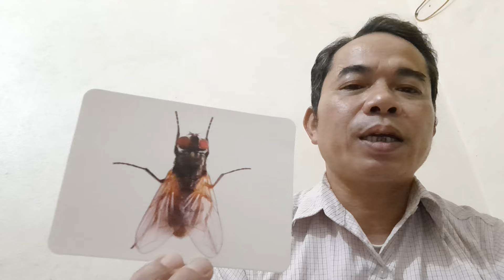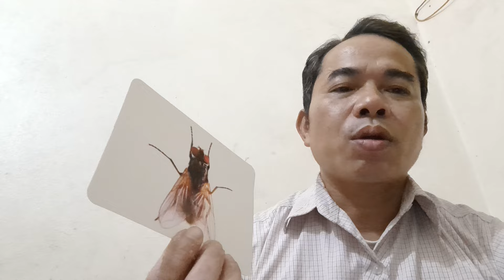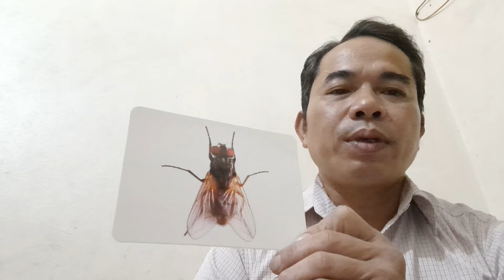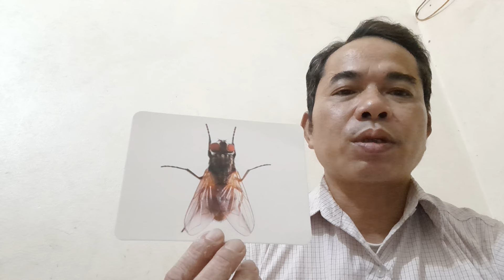Review Ruồi thực sự có rất nhiều vi khuẩn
Bạn thấy nó như thế nào? Hãy để lại bình luận chia sẻ ý kiến nhé !!!